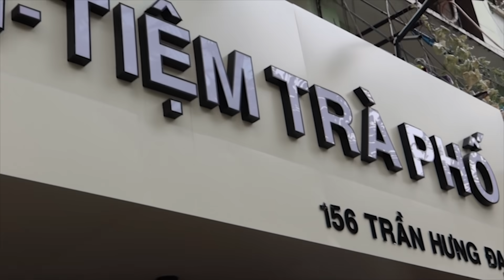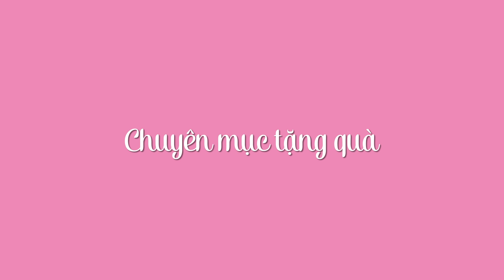Mình cùng các bạn Top 15 Đại Sứ Hoàn Mỹ mừng sinh nhật Chị Hương Giang | Selina Truong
Cảm ơn tất cả các bạn khán giả đã ủng hộ, bình chọn cũng như dành những lời nói động viên khích lệ và góp ý cho mình. Những điều đó đã tiếp thêm rất nhiều động lực cho mình trong chặng đường sắp tới. Mình sẽ cố gắng khắc phục và ngày càng hoàn thiện bản thân hơn
Trân Đài cảm ơn các bạn rất nhiều

Cảm ơn gia đình và anh chị bạn bè đã ủng hộ tinh thần cho mình rất nhiều
Hẹn gặp mọi người cuối tuần sau để xem tập tiếp theo chương trình MIQVN 2020 nha
Cùng xem và tập cùng Selina nhé 👗👢